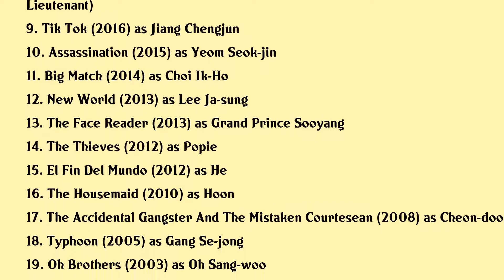Lee Jung-jae Movies list Lee Jung-jae| Filmography of Lee Jung-jae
Lee Jung-jae Full Movies List Filmography of Lee Jung-jae

Latest movies of Lee Jung-jae are:

1. Hunt
2. Deliver Us From Evil
3. Svaha The Sixth Finger
4. Trade Your Love
5. Along With The Gods The Last 49 Days
6. Along With The Gods The Two Worlds
7. Warriors Of The Dawn
8. Operation Chromite
9. Tik Tok
10. Assassination
11. Big Match
12. New World
13. The Face Reader
14. The Thieves
15. El Fin Del Mundo
16. The Housemaid
17. The Accidental Gangster And The Mistaken Courtesean
18. Typhoon
19. Oh Brothers
20. Over The Rainbow

Complete list of movies acted by Lee Jung-jae are in this video.

Please Comment down your favorite movie of Lee Jung-jae